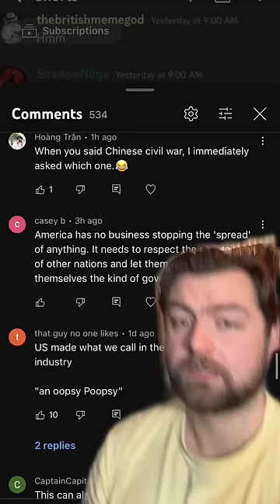Should america leave other places alone?